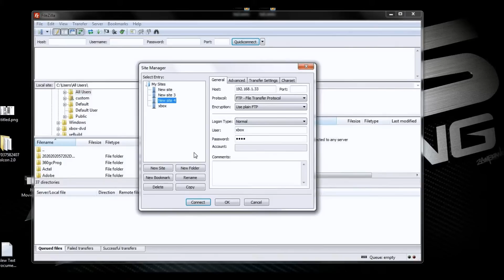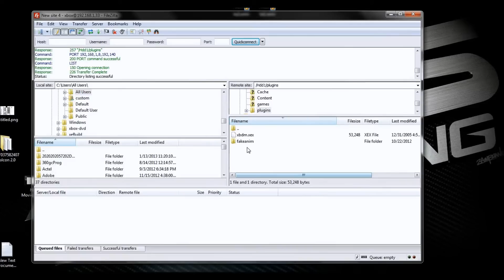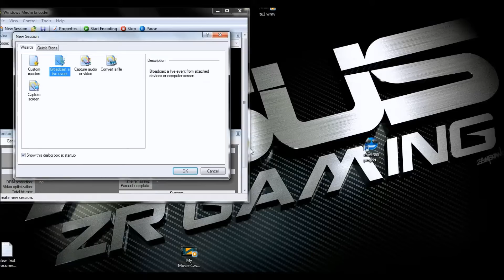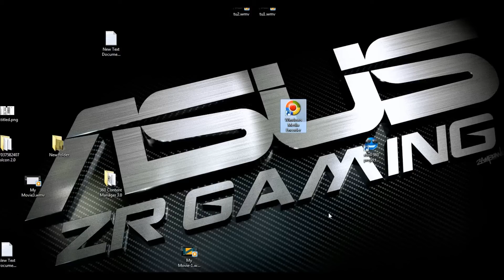RGH BOOT ANIMATION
CHANGING THE BOOT ANIMATION for NOOBS